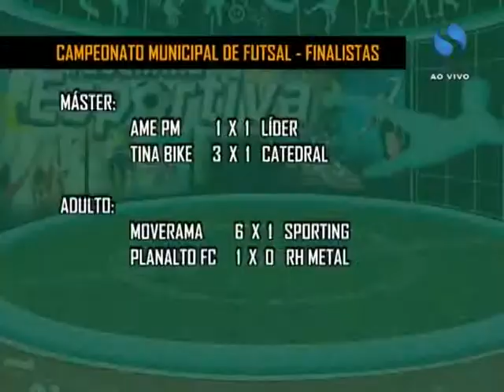Tabelinha 24 09 2014